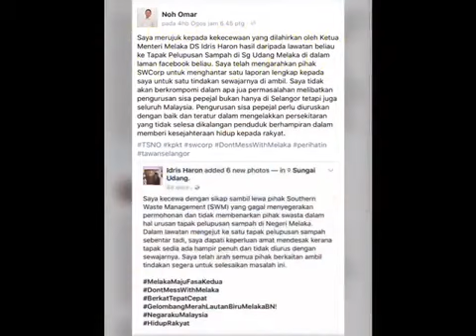LAWATAN KERJA YBM KE TAPAK PELUPUSAN SISA PEPEJAL SG UDANG, MELAKA 9 OGOS 2017